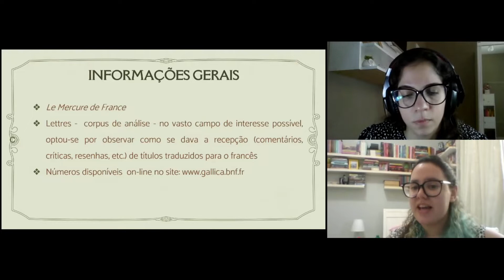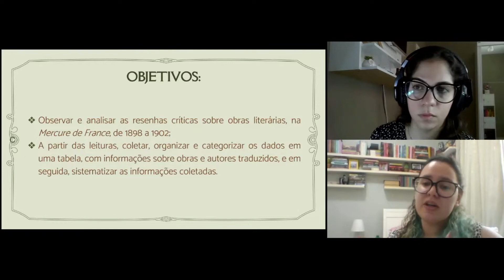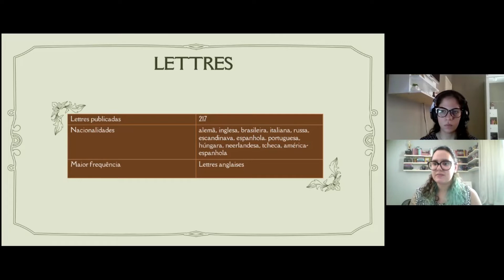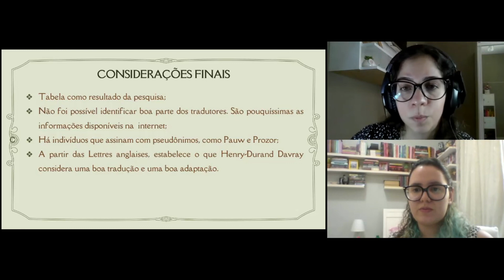Mercure de France a questão da tradução literária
V FÓRUM DE ESTUDANTES LABELLE- UERJ
                                2021

Dominique Daria R. de A. Fernandes & Lívia Coutinho Ribeiro (UERJ)